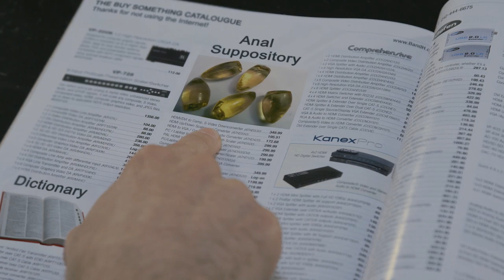FOOD BATTLE 2014 VOSTFR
Bloquée dans la Food Battle depuis neuf ans, la guerre entre Ian et Anthony gagne en intensité. La nourriture préférée de quel participant se révélera victorieuse ? Est-ce que le donut pailleté au glaçage rose d'Ian battra la nourriture pour laquelle VOUS avez voté ?!

"crappy friend" (00:49)
Ian est en train de lire un livre racontant des blagues sur le caca. Voilà pourquoi il va utiliser les mots "sh*t", "crappy" et "pooped" dans ses répliques. Ces trois mots sont des synonymes de "caca", seule leur traduction change en Français.

"hacking" (03:04)
Quand on parle de "hack" ou "hacking", on pense directement au piratage, fléau des Internets. Mais le verbe "hack" peut aussi se traduire par "tailler / couper". Voilà pourquoi Anthony taille un buisson avec ses cristaux de sucre au lieu de s'en servir comme appareil de piratage.

'"suck my cactus" (05:21)
Si vous écoutez bien la façon dont Anthony dit cette phrase, on peut entendre "suck my cock-tus". "Cock" signifie "queue" (synonyme de "bite"), ce qui donnerait "suce ma bite". Tout se joue à la prononciation du mot "cactus".

Cast
Ian Hecox dans son propre rôle
Anthony Padilla dans son propre rôle
JJ Moore joue le Jeune Ian
Fantasia Lopez joue la Groupie de Snoop Dogg
Brian Rasmussen joue le Présentateur

:) Tu peux également la partager et la mettre dans tes favoris !